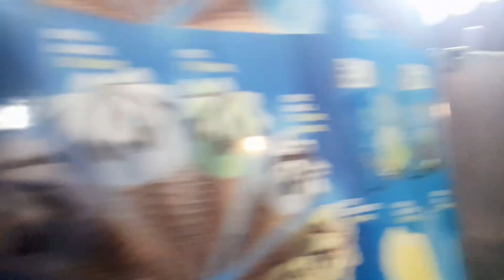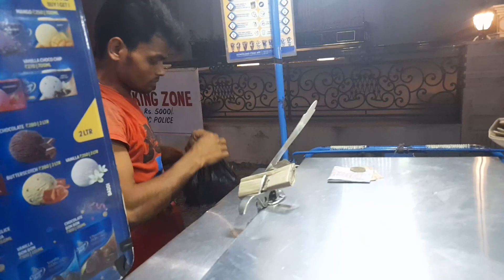Shopkeeper ne bezati kar di